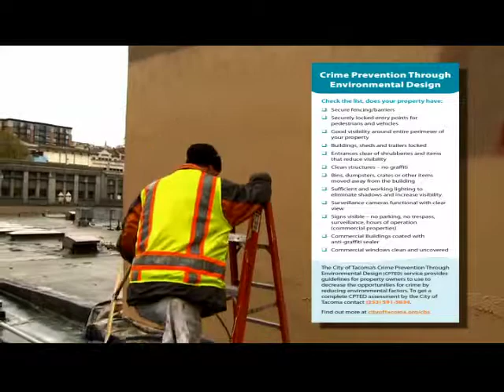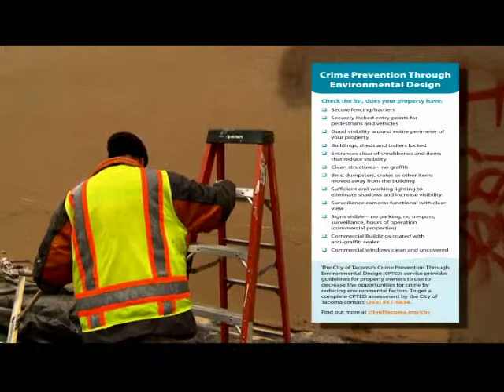Rapid Graffiti Removal - Tacoma Report